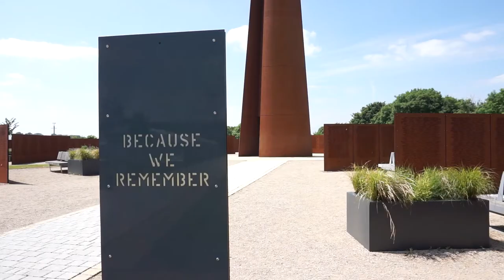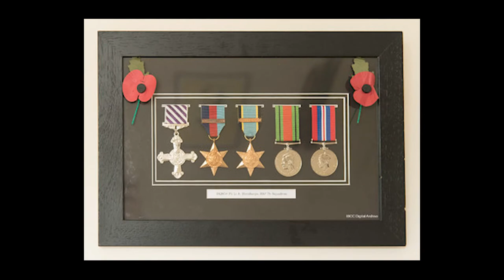Akin Shenbanjo by the International Bomber Command Centre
Akin Shenbanjo made his own way to Britain in the hope of being accepted into the RAF. Of Nigerian princely birth, he enlisted in 1941 after the Battle of Britain and underwent extensive training. He later flew operations as a wireless operator and air gunner with 76 Squadron and was awarded the DFC for bravery. Akin Shenbanjo remained in the RAF after the war, rising to the rank of Flight Lieutenant.
An incredibly inspiring story of a courageous man, told by Nicky at the International Bomber Command Centre.